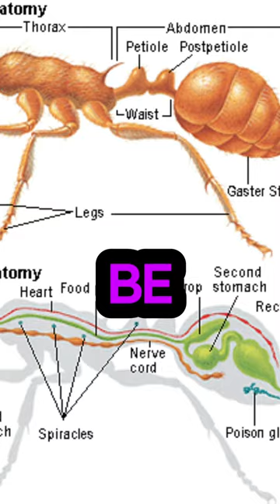Facts They Won’t Teach You In School! DDH, PART 14#shortsfeed